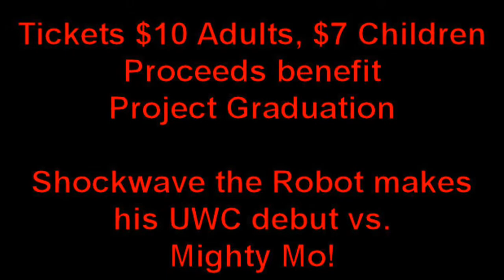UWC Championship Wrestling Episode 4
In this week's episode of UWC Championship Wrestling, the UWC tag team titles are on the line, as Blackhearted Justice defend their titles against the Unholy Alliance! Also in ladies action, Taylor Nicole Rules continues her feud against her husband, as she faces Roxie Cotton!